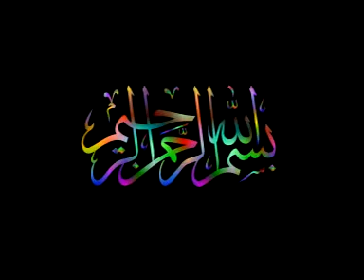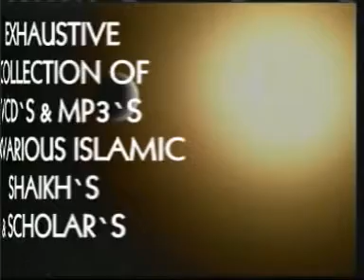Rakaat Taraweeh By Shk Jalal Uddin Qasmi 1 / 6